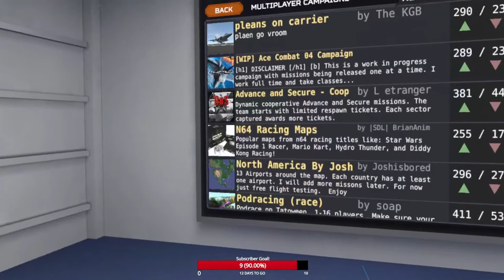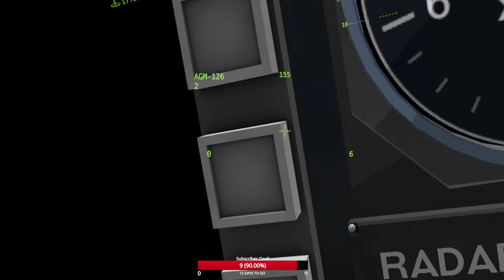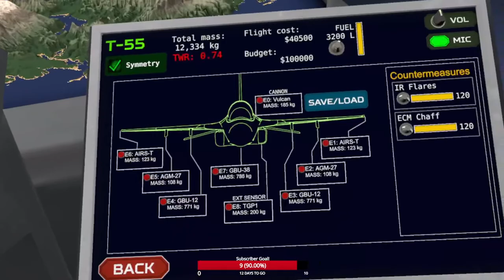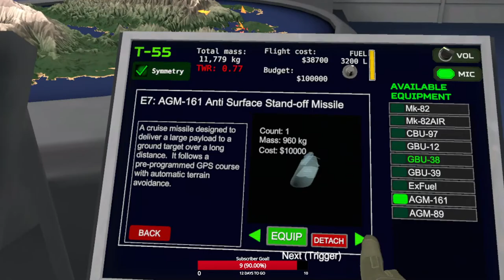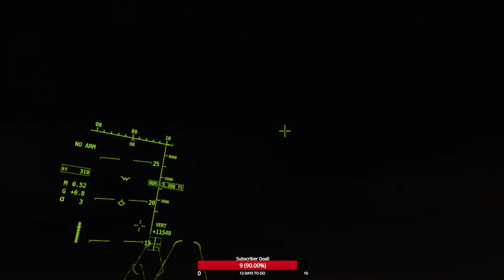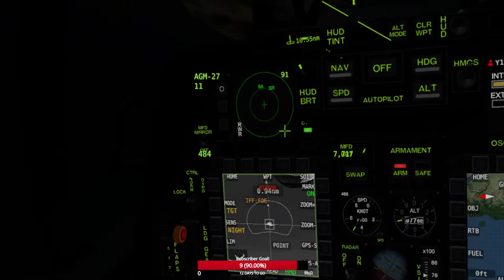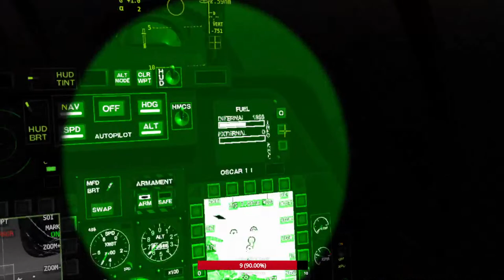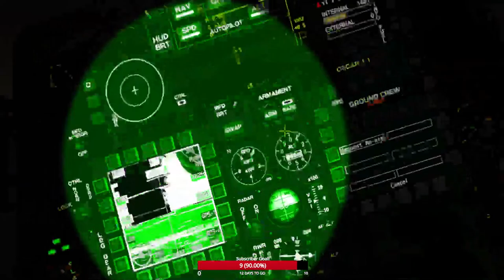Sock 1-1 requesting permission for takeoff, over.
Tubesocks dont fly. But even pilots wear socks, so...🤷‍♂️😆

Our discord has reached over 70 members!!!🤯
Looking for more people to play with that you can trust?? We have zero tolerance for intentional team killers and toxic people across all games!